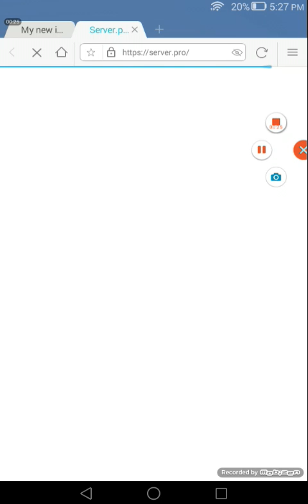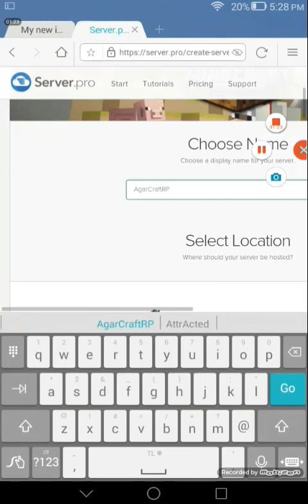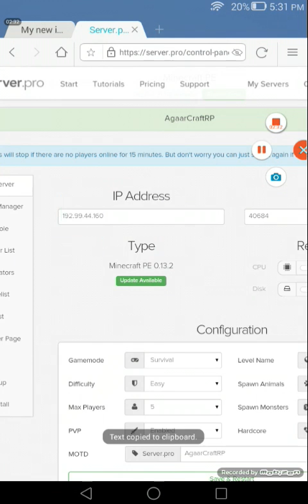✔️[Tutorial] How to make a FREE Permanent MCPE Server 0.16.0/0.17.0/1.0 2017✔️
How to make a FREE Permanent MCPE Server 0.16.2/0.17.0/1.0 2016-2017

Too lazy for description ;) jk

Thanks for all the love and support you are showing me!! :D
- Aron